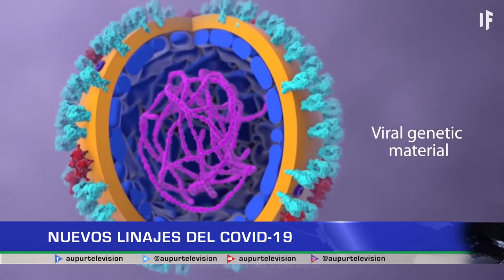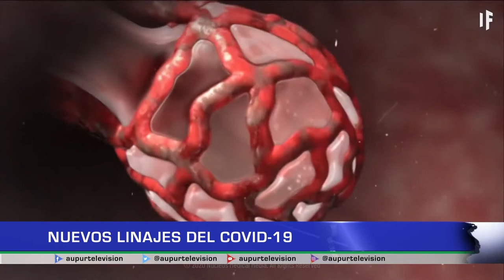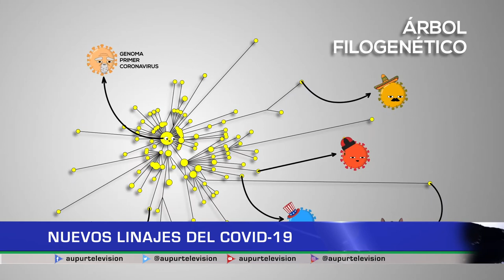Nuevos linajes del COVID-19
Una cepa, una variante o un linaje las hacen un conjunto de mutaciones, es decir, varios cambios puntuales en un genoma ya que todos los agentes biológicos mutan. En medio de la pandemia, el COVID-19 ya ha tenido varias mutaciones en diferentes lugares del mundo, incluyendo el territorio colombiano. En nuestro espacio de salud veamos un poco más a fondo este tema y las implicaciones.